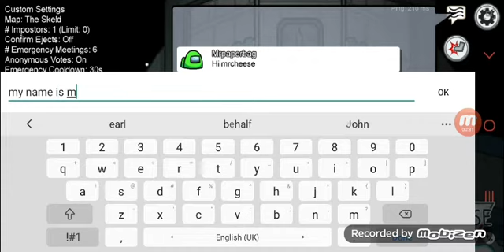among us game Logic 10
I Can Make Videos